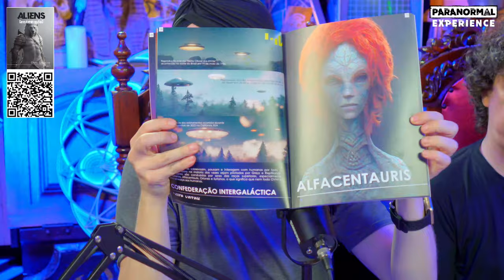ESPECIAL: MULHERES ABDUZIDAS - (ROSÂNGELA, EMMANUELA E REJANE - #345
🚨 AO VIVO de Terças à Quintas as 18:30 hrs

- The Masterplan